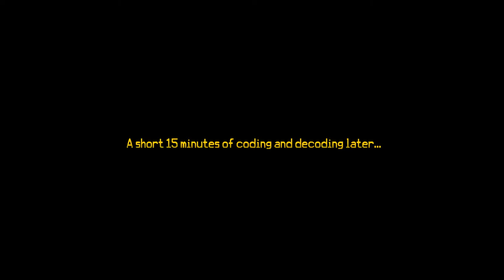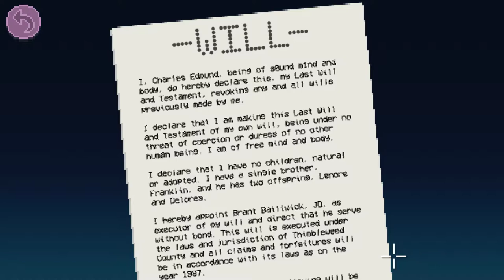Thimbleweed Park [9] Will They or Won't They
This is the longest adventure game I've played in a while.